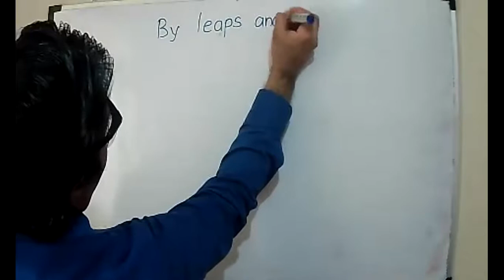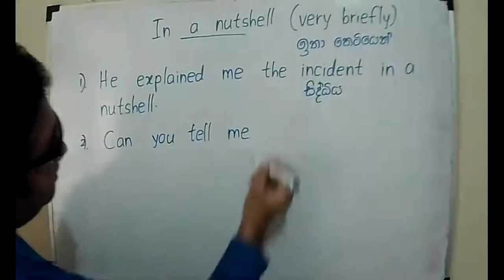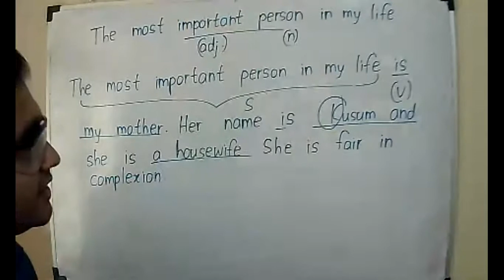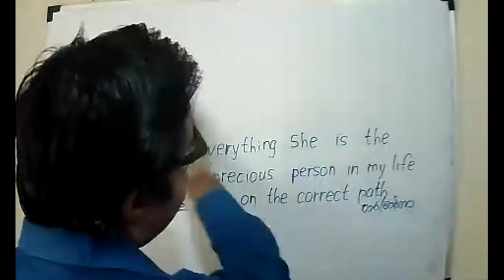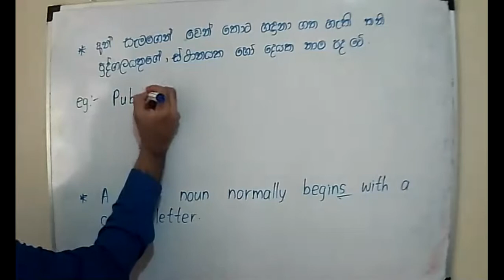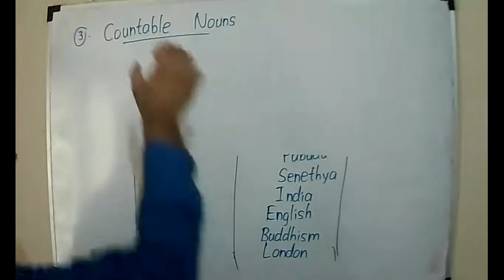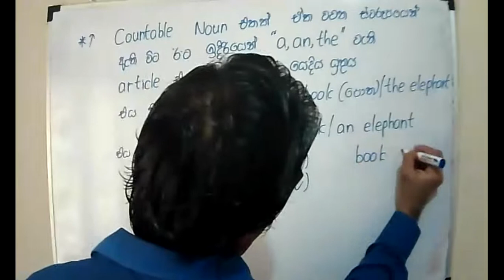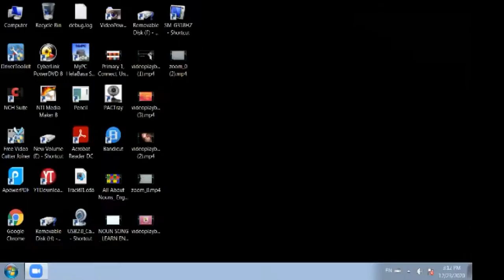2021 Grade 9 English Grammar / Classification of Nouns